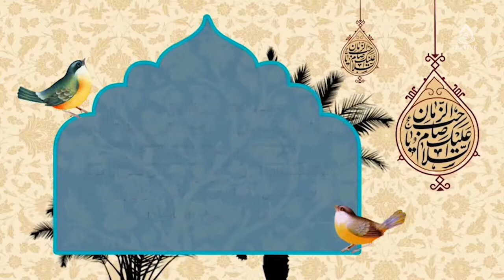توسعه در چشم انداز حقوقی و فقهی، استاد مصباح، به وقت بیداری ۱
موضوع: توسعه در چشم انداز حقوقی و فقهی
کارشناس: استاد سید حسین همایون مصباح
مجری: سید علی نعمتی